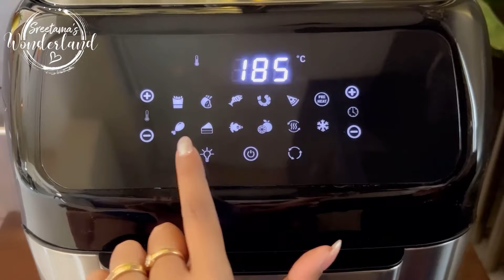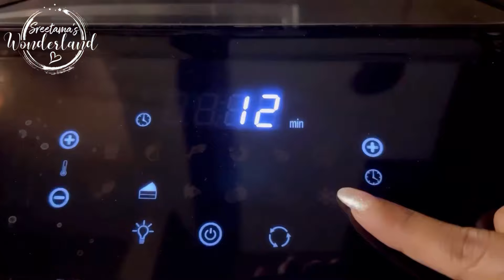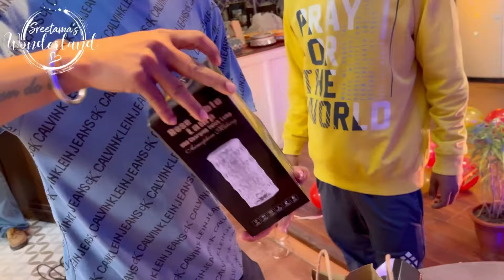Shooting majhpothe Bondho kora holo keno? Ki Amon holo Kon Gopone Mon Bheshechhe-er set-e?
Also, make sure to LIKE this video if you are on to get notified whenever I post!